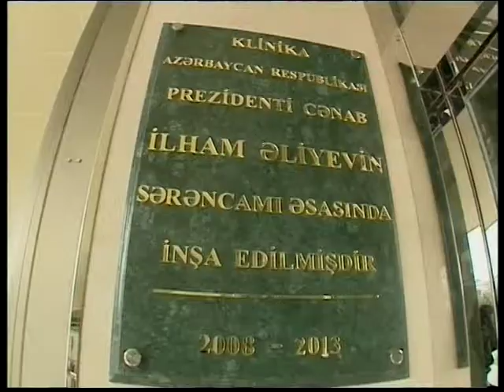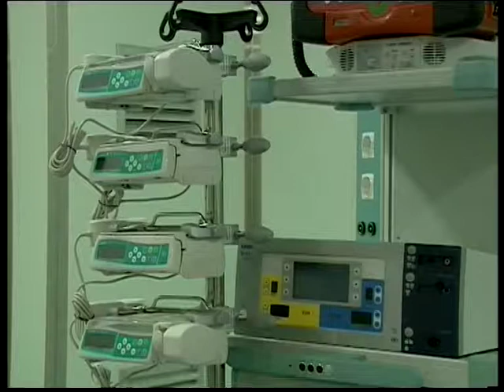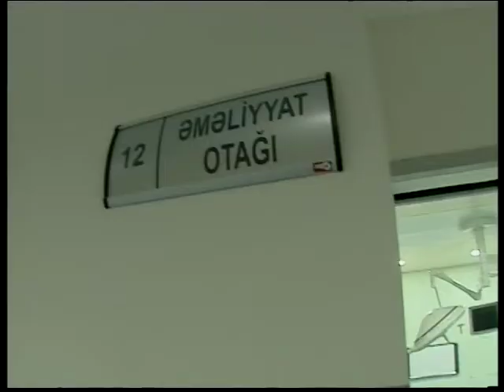Ilham Aliyev and Mehriban Aliyeva at the opening of new training-surgical clinic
Ilham Aliyev and Mehriban Aliyeva at the opening of new training-surgical clinic of the Medical University on Sept.12